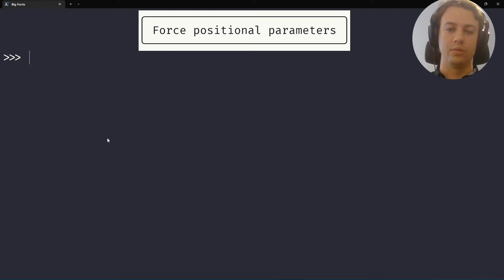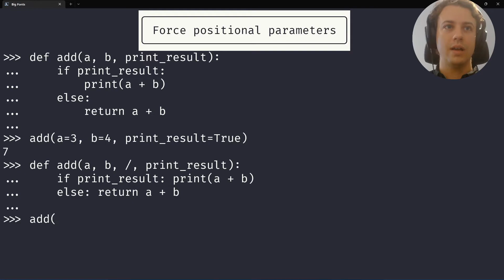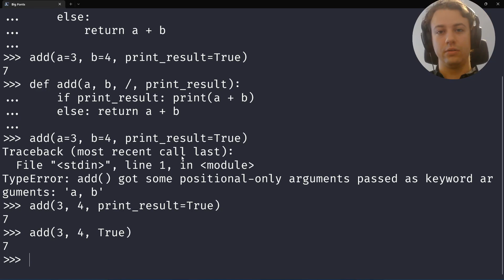Forcing parameters to be positional-only in Python 🐍 functions